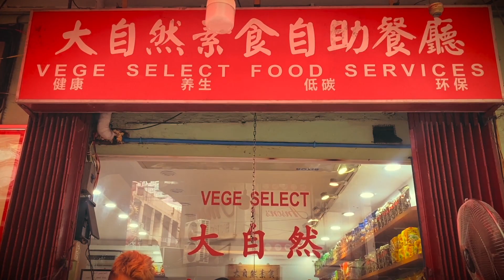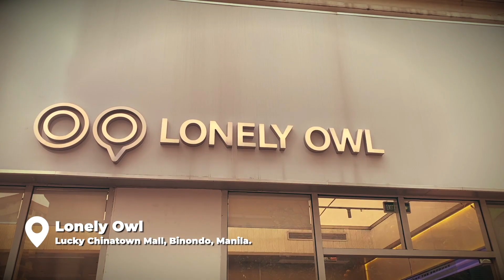BINONDO FOODTRIP ✿ Rozel Basilio